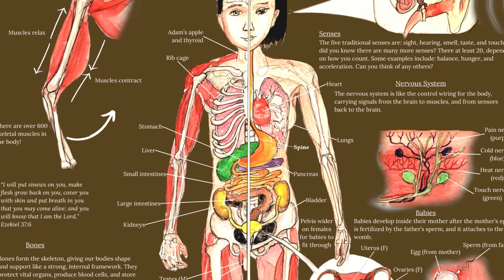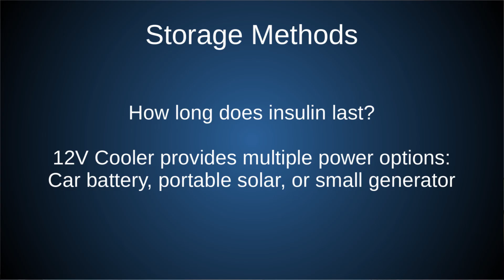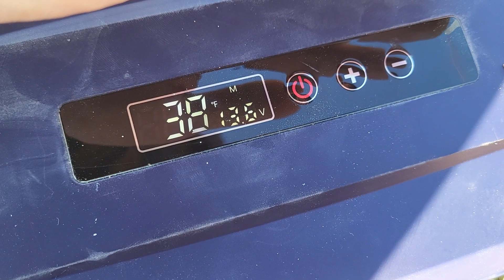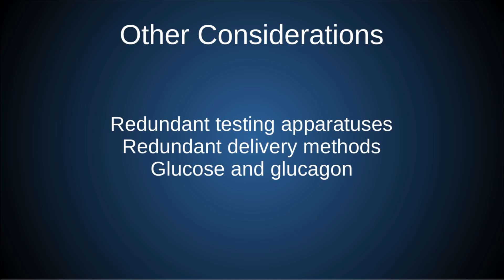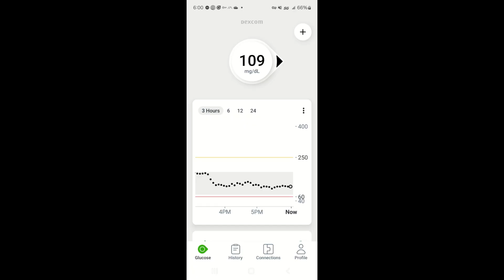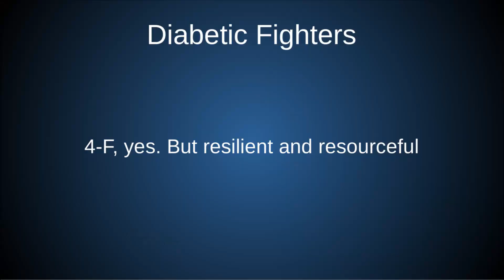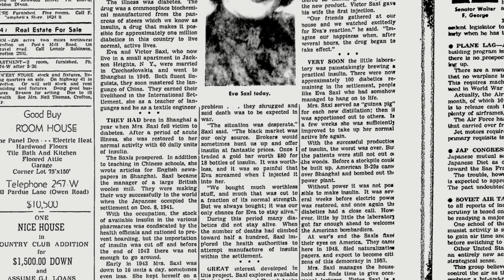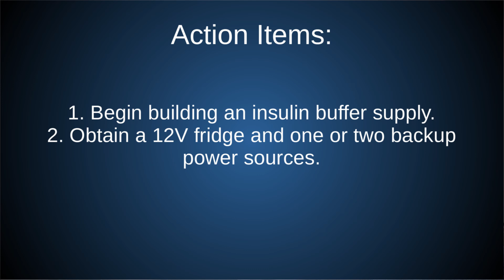Surviving the Apocalypse as a Diabetic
This video is for diabetics or preppers with diabetic family members. I urge you to develop a few basic habits that will help make you resilient through any disaster.

My commitment to you:
These videos are for education and are meant to inspire and motivate. I will never promote commercial content, and if a product appears in any video it has been purchased by me and should be in no way construed as endorsement of the product. 100% of the proceeds will be funneled into testing new gear, which the audience can vote on the allocation.

Chapters:
0:00 Introduction
2:35 The Problem
3:05 Building an Insulin Buffer
4:12 Storage Methods
6:48 Blood Sugar Testing
7:35 Backup Delivery Solutions
8:07 Sugar Raising Methods
8:23 Diabetics in Your Militia
9:04 Eva and Victor Saxl
11:50 How Insulin is Made Today
12:30 It Gets Political...
14:38 Conclusion